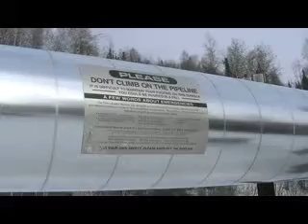Alaska Pipeline near Fairbanks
The Alaska Pipeline near Fairbanks